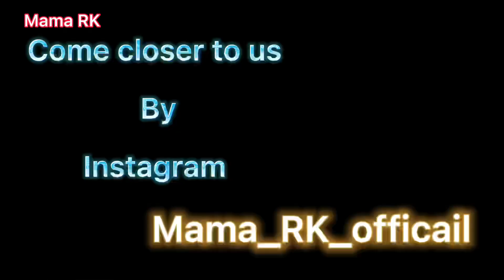Family trip🥳 Sunday vlog with anabia,inarah And cool DADDY😎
Family trips are the best ..watching our family trip and tell us what are we missing ..

The best vlog ever with anabia ,inarah and their daddy..

Let’s enjoy together in this beautiful day.. don’t feel alone we are here for you just search
And you will be happy as always..